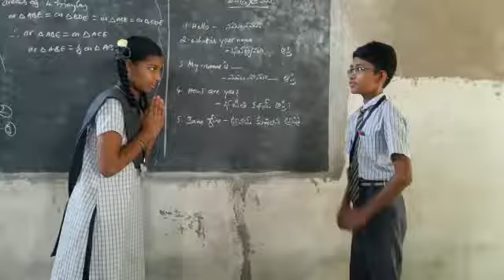AEMS palasamudram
Palasamudram m.d
Chittoor d.t